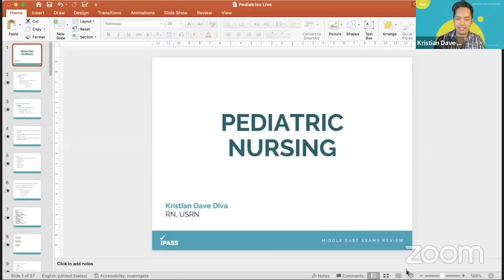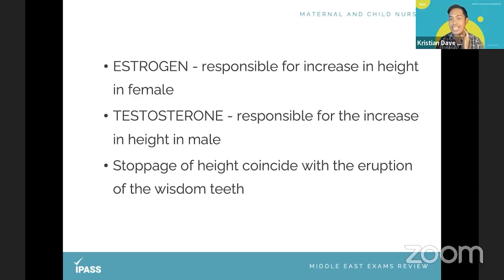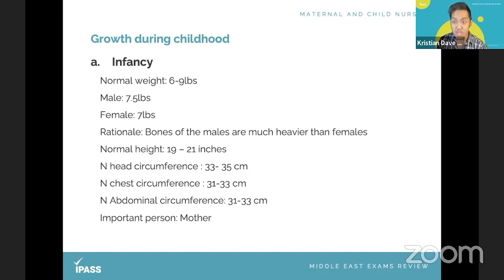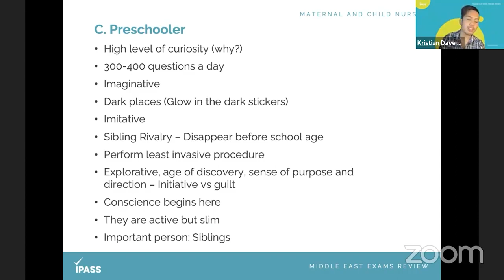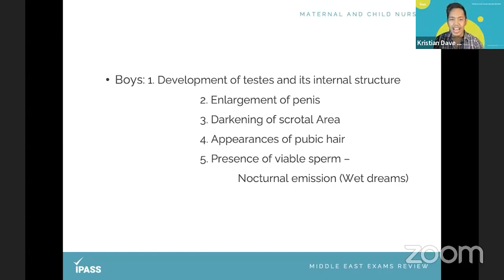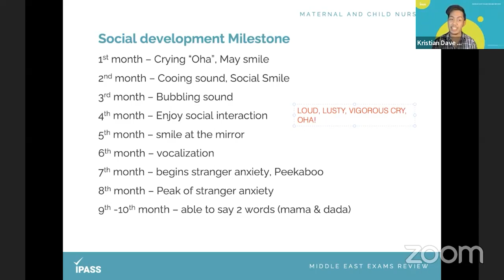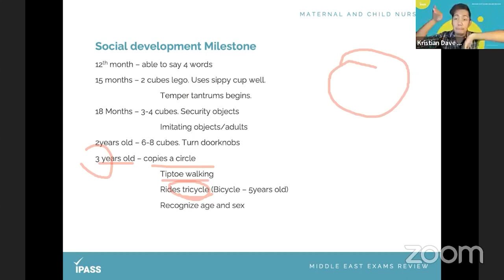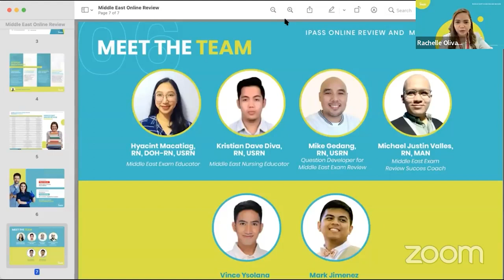Free Middle East Exam Online Review | HAAD Review | DHA Review | Saudi Prometric | Qatar Prometric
If you are looking for more of these comprehensive and in-depth discussions to guide you so you can ace your Middle East exam, our intensive online review program is being delivered by IPASS Online Review and Mentoring Academy.

To enroll for our online review program,
🔴For MIDDLE EAST EXAM ONLINE REVIEW (NURSES):

The IPASS Online Review and Mentoring Academy has an Online Review Program for nurses who wish to have a comprehensive and structured review in preparation for the Middle East Exams such as:

🥳 DOH (Abu Dhabi Exam)

🥳 DHA (Dubai Exam)

🥳 MOH Prometric Exam

🥳 Saudi Prometric Exam

🥳 Qatar Prometric Exam

🥳 Oman Prometric Exam

🔴INCLUSIONS:

🔴2 months of duration/cycle

🔴6 months UNLIMITED REVIEW (live classes)

🔴 6 months unlimited access for recorded videos in our online learning portal

🔴 More than 2000+ FREE Middle East Exams practice questions

🔴 Downloadable handouts for the Middle East Review class

🔴 286 hours of online discussion

🔴 Dedicated review success coach's student guidance to ace the Middle East exams

🔴 140 hours of online review discussion

🥳Student's Privilege:

🥳 Lesser service fee for the succeeding steps on the Middle East Exam Application processing in IPASS Processing